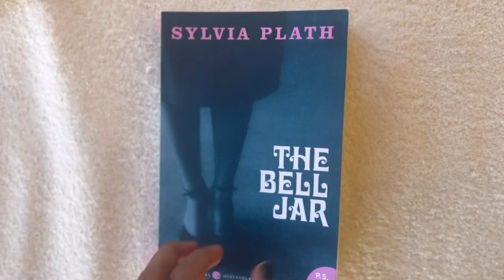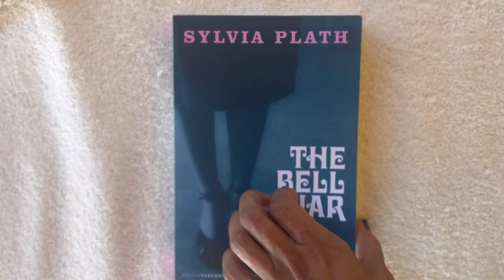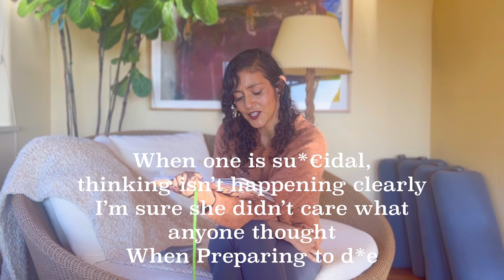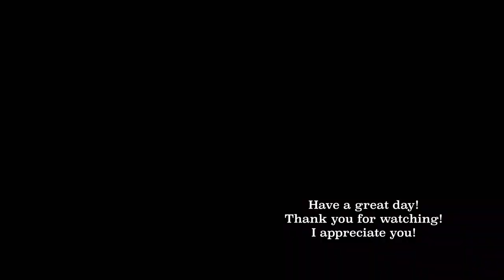The Bell Jar by Sylvia Plath 🔔Full Book Report with Spoilers by Jayne of the Jungle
Hi there! I’m making these videos to encourage people to read by sharing my love of reading. My friends have requested I include spoilers, but my reviews will never compare to actually reading these classics yourself. But I realize a lot of people choose not to read books, due to time constraints with family or maybe not wanting to spend 3 weeks reading a bloody story about a su*€idal woman’s decline! So that’s what I’m here for. To keep you company and share books with you, hopefully make you laugh and smile, and maybe even to inspire you to pick up reading a few pages of a book a day, as a new hobby. I don’t even care if you buy books just to look cool…it’s a gateway to you being just bored enough one day when your phone is dead maybe, and realize that portals to other worlds exist in your bookshelf ☁️🛸

Hope you enjoy The Bell Jar Review here. I made the review and then discovered this was Sylvia Plath’s last work before her d**th at 30 years old. So it is with respect and humility that I present this review. I am not college educated or doing this for school. I read for the joy of it and that’s why I’m here. To share that with you.

RIP Sylvia Plath 🖤

I have Amazon T Shirt Merch with my art🥰

Poisonous Mushrooms T Shirt:

Bale Grist Mill St. Helena T Shirt:

BEWARE: Rebobs Napa Valley Legend T Shirt:

I’m saving for:
2 more bookshelves
A Trusty Camper Van
To take my son to Alaska (his greatest wish)
A Valfre mermaid tattoo lol